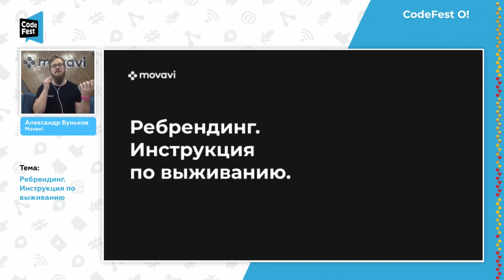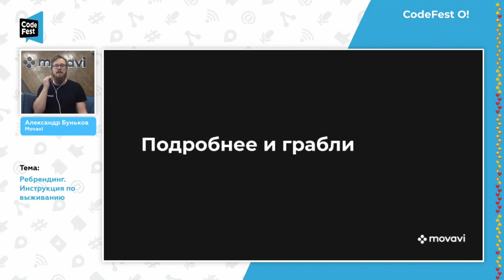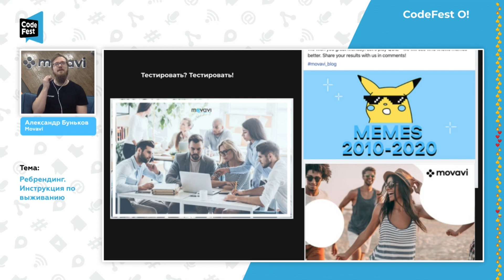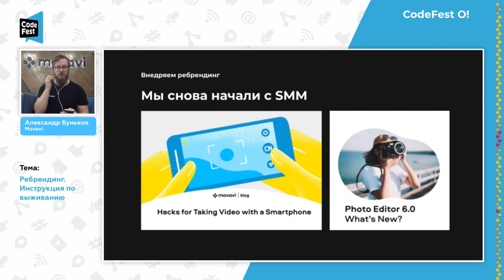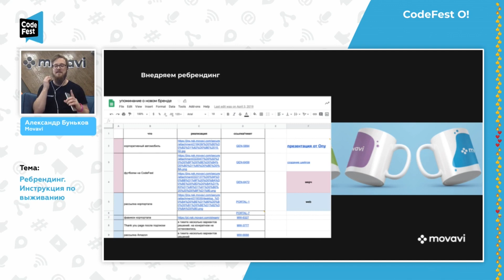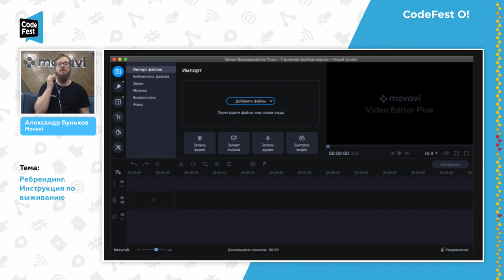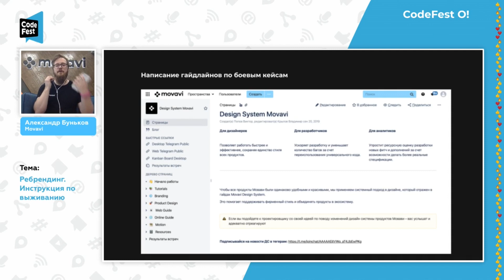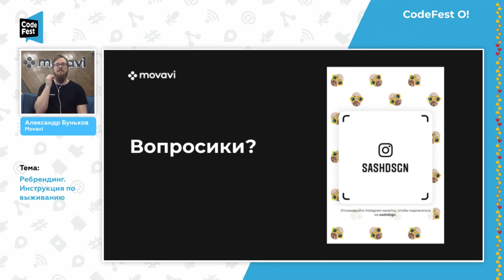Design​ Александр Буньков. Ребрендинг. Инструкция по выживанию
Расскажу о том, какие подводные камни подстерегают дизайн-команду во время ребрендинга продуктовой компании с 20+ продуктов для более чем 20 стран. Это не об очередной истории успеха, а о реальных преградах и трениях с которыми можно столкнуться. Поделюсь выводами, которые помогут уберечь свои нервы и команду (или нет).

Аудитория и уровень:
Дизайнеры, тимлиды, руководители в дизайне. Изложение: доступное любому.